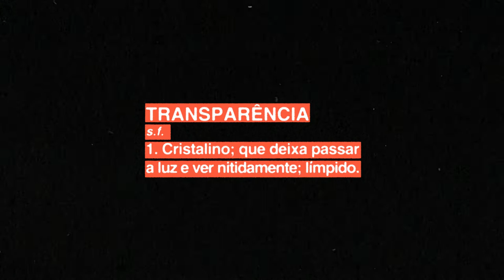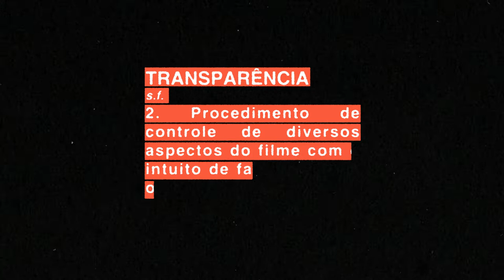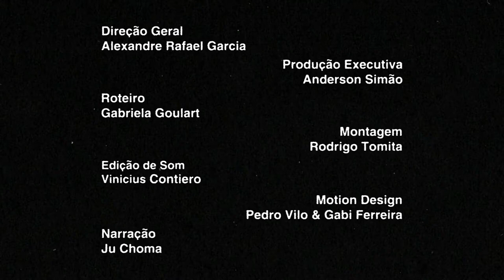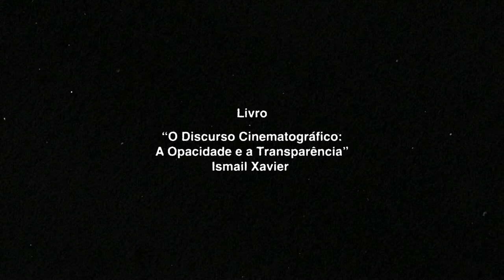O que é TRANSPARÊNCIA? | Dicionário de Cinema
O que é "transparência" no cinema?
Dicionário de Cinema é uma série de vídeo-ensaios sobre conceitos fundamentais de história, teoria e crítica cinematográfica.

TRANSPARÊNCIA | Temporada 1 | Episódio 5

Créditos deste episódio:
Direção geral: Alexandre Rafael Garcia
Produção executiva: Anderson Simão
Roteiro: Gabriela Goulart
Narração: Ju Choma
Montagem: Rodrigo Tomita
Edição de som: Vinícius Contiero
Motion design: Gabriela Ferreira, Pedro Vilo
Tradução e legendas: Gustavo Eliote, Nicolas H. Mosko
Produção: O Quadro | Coco Filmes
Finalização de som: Coletivo Dêchis

Filmes:
"Como Fazer Filmes" (dir. Charles Chaplin, 1918)
"Suspense" (dir. Lois Weber, 1913)
"Encontro" (dir. Paula Negri, 2016)

Livros:
"O Discurso Cinematográfico: A Opacidade e a Transparência", de Ismail Xavier

Projeto realizado com recursos do programa de apoio e incentivo à cultura.
Fundação Cultural de Curitiba, Prefeitura Municipal de Curitiba e Ministério do Turismo.